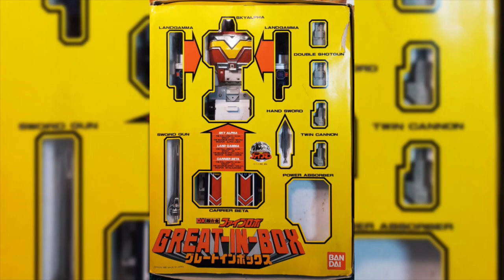( FRENCH ) : Revue Super Sentai FIVEMAN : FIVE ROBO